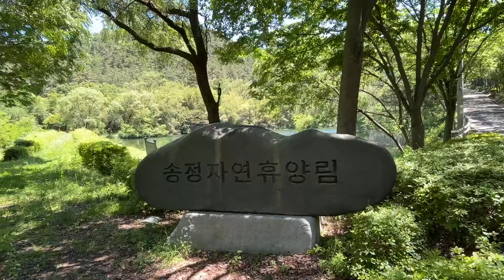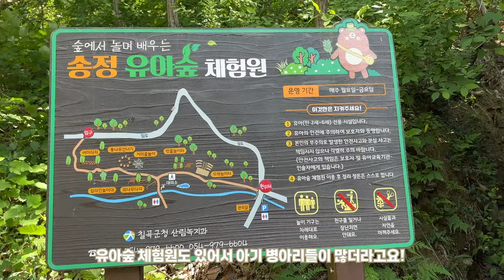[VOLG] 신상텐트 | 원터치텐트 | 캠프닉 | 여유로운캠프닉 | 솔캠 | 연어덮밥 | 사각텐트 | 스퀘어텐트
출시 예정인 사각 스페이스 텐트
나오자마자 바로 알려드릴게용~♡

⭐️카르닉 캠핑 장비를 소개합니다